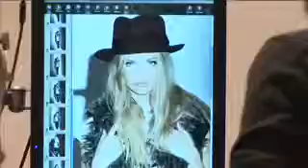Marloes Horst - Juicy Couture 2009